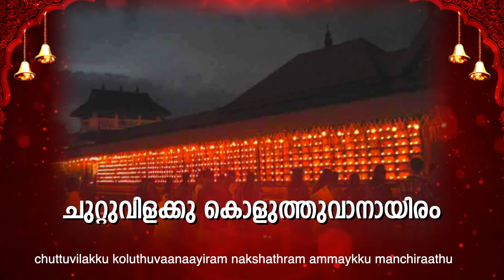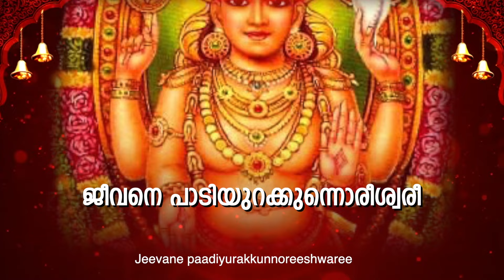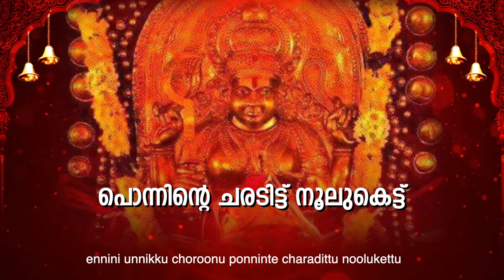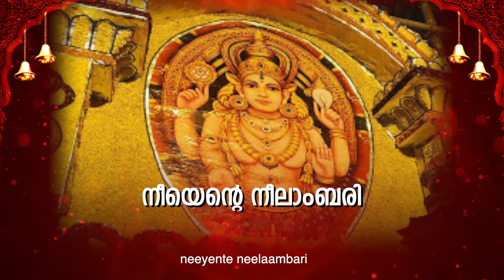Bhairavi - Aakasha Poomarakombathu Lyric | K.G. Jayan | Devotional Songs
Listen to Aakasha Poomarakombathu Malayalam Devotional song from the album Bhairavi (Malayalam)